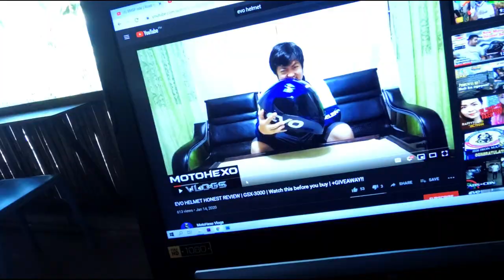EVO GSX-3000 HELMET UNBOXING REVIEW BY TEAM GRAPHITEE